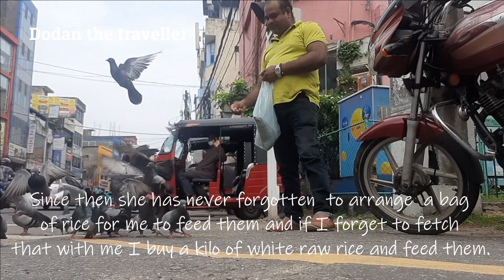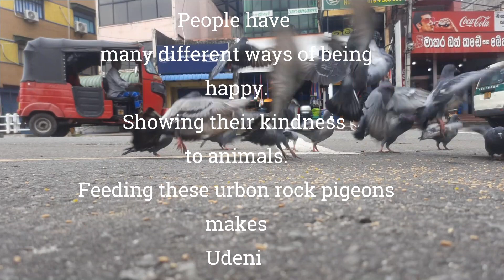Happy people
People have many different ways of being happy. I met this gentleman in Kurunegala while I was passing the city since I wanted to replace a battery in my watch. He was seen feeding Rock pigeons and when I reached him, his story was interesting to be shared among my friends. This is his story.